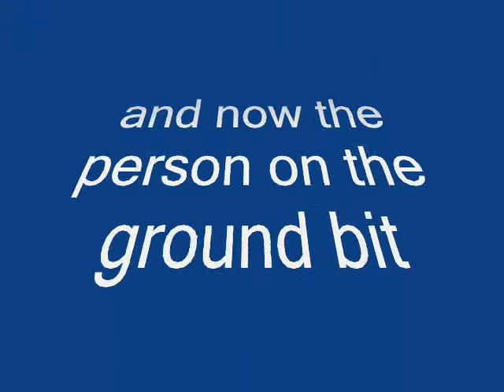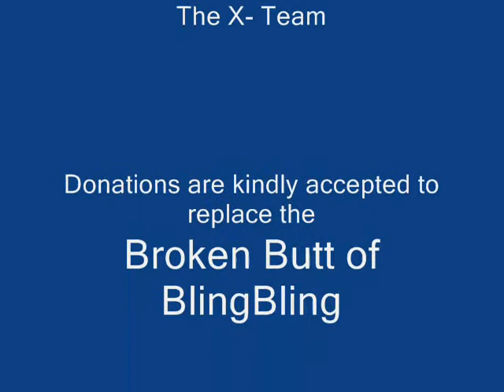broken butt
The Movie